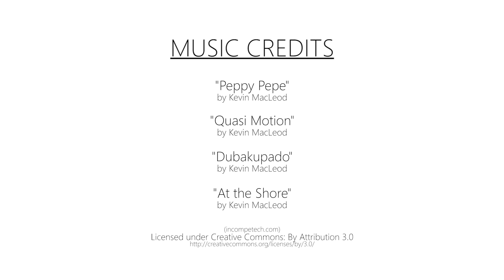AMAZING GREEN ROUTE #2 : Explore the Way of Nature : Trat - Ko Chang, Thailand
VDO by Joe Chalat Siriwanij

THE ADVENTUROUS EXPERIENCE OF THE "TRAT - KO CHANG" AMAZING GREEN ROUTE ON VDO!

VISIT THE GREEN COMMUNITY, TOUR THE CANALS AND ORCHARDS, AND EXPLORE THE WAY OF NATURE ROUTE, TRAT PROVINCE

Situated on the east coast of Thailand, Trat province is known for the numerous islands that are scattered off its coast including the famous Ko Chang, the second largest island in the country. However, not only the sea, sand, sun, and its islands, Trat is also blessed with an abundance of natural resources; such as, mountains, forests, and rivers. The Visit the Green Community, Tour the Canals and Orchards, and Explore the Way of Nature Route will take you to a green journey to experience the simple canal-based way of life, learn about natural conservation, and discover another side of Trat that you may have never seen before.

Explore the Way of Nature : Trat - Ko Chang, Thailand